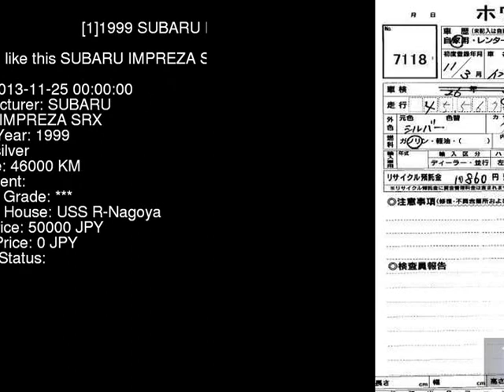1999 SUBARU IMPREZA SRX GF8 - Japanese Used Car For Sale Japan Auction Import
1999 SUBARU IMPREZA SRX GF8 - Japanese Used Car For Sale Japan Auction Import GF8,SUBARU,IMPREZA,SRX,USS R-Nagoya,jdmvip,vip,jdm,cars,japan,jdmvip.com,japanesecars,usedcars Japanese Used JDM Car For Sale At Auction in Japan for Import